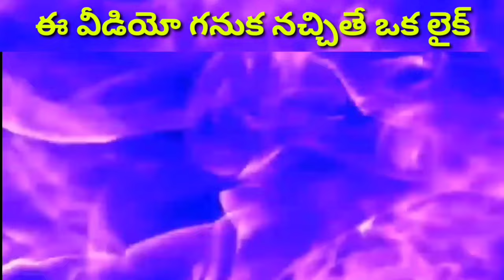భీమవరం జాతి పెట్టలు అమ్మబడును, 9347255651